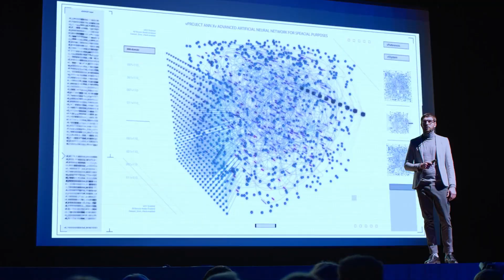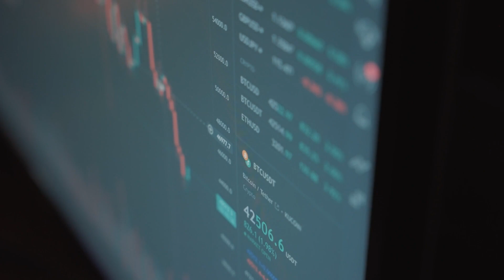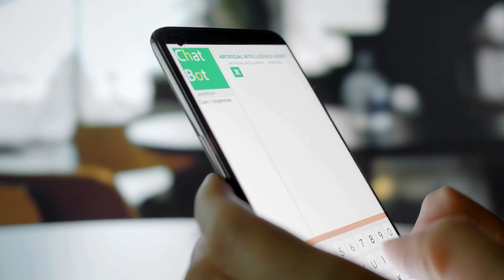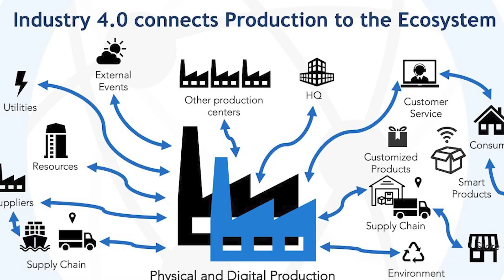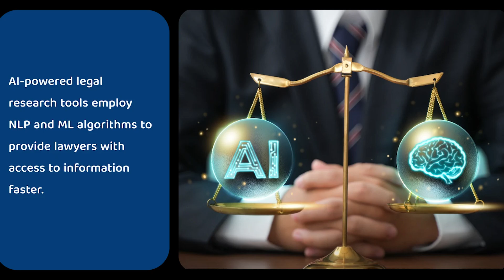How AI Will Transform Life & Work Forever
Embark on an enlightening journey into the world of Artificial Intelligence (AI) with our video, 'How AI will Transform Life and Word Forever.' From its foundational definition to its advanced applications across industries, witness how AI technology 🤖 is redefining our lifestyles and workplaces 🏢. Explore the intricacies of machine learning and deep learning, and see how these technologies empower AI systems to learn, adapt, and make autonomous decisions.

Discover how AI is revolutionizing our daily lives and workplaces by enhancing efficiency ⚙️, effectiveness, and driving tremendous growth 📈. Join us as we uncover the limitless potential of AI applications and their pivotal role in shaping the future of technology and human-AI interaction 🌐.